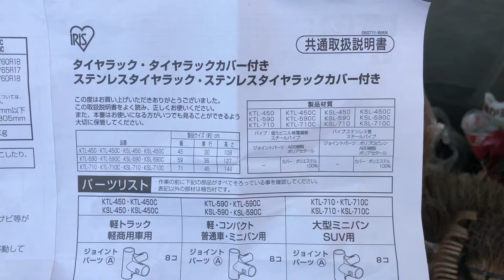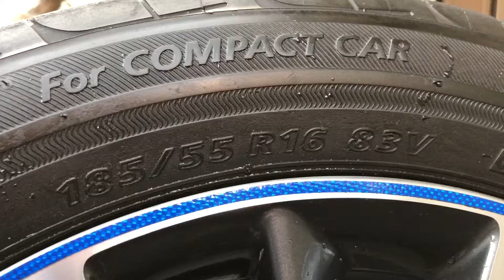アイリスオーヤマ タイヤラック KTL-590C カバー付き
はめ込み式でネジ止め不要！省スペースタイプのタイヤラック。
実際に185/55R16をのせてます。

専用のタイヤラックカバー付きで、紫外線によるタイヤの劣化やほこりなどによる汚れを防げます。
【適合タイヤカバー】
タイヤラックカバー CV-590・CVP-590
【参考タイヤサイズ】
155/65R14、165/70R14、175/65R15、185/65R15、195/65R15、205/65R15、215/55R17など
※上記以外のサイズについては下記寸法をご確認ください。
　タイヤ幅235mm以下、外径500〜675mm
●商品外寸（約）
カバーなし：幅59×奥行36×高さ127cm
カバーあり：幅72×奥行61×高さ145cm
●収納の目安：普通自動車用タイヤ4本
●商品重量：約3.7kg
●耐荷重：全体約120kg
●主要材質：塩化ビニル樹脂被覆鋼管スチールパイプ、ABS樹脂、ポリアセタール